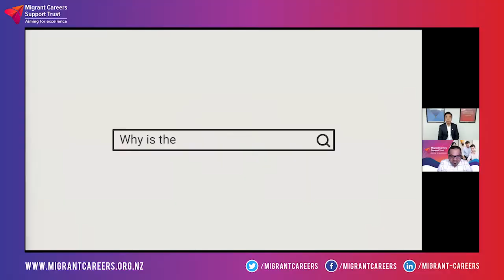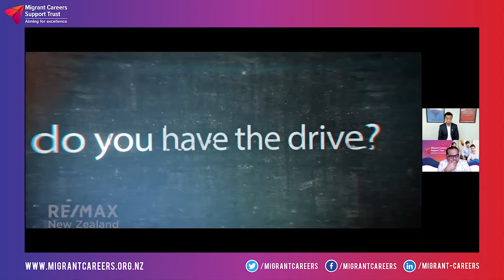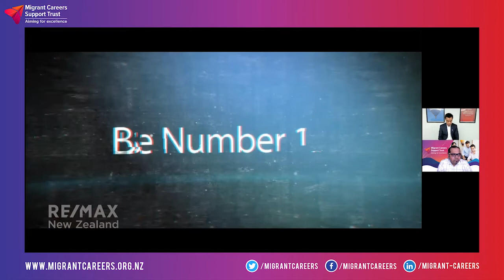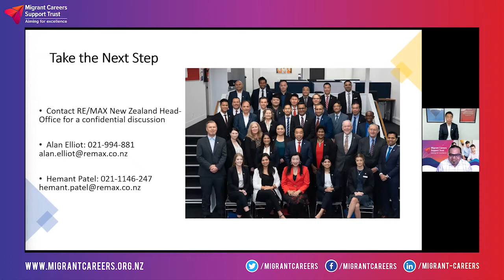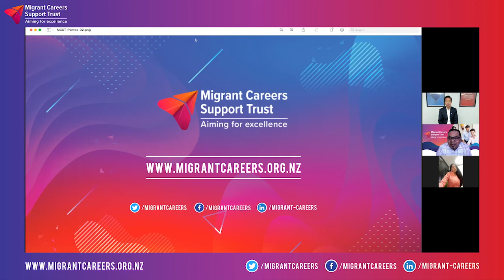Careers in Real Estate: Part2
Are you trying to transition into a new flourishing career?

Real estate is booming in New Zealand.
Curious about a job in the real estate industry?

Understand the current scenario and do’s and dont’s of the field from an industry veteran -
Don Ha, CEO, RE/MAX New Zealand